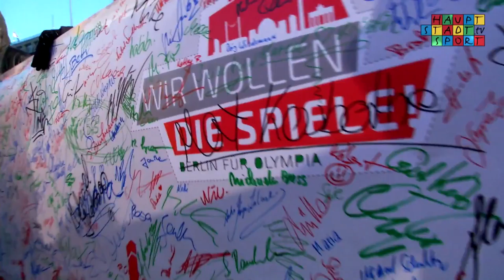Berlin will Olympia. Berlin will die Sommerspiele.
Der Traum von Olympia nach den Sommerspielen 1972 ist zum Greifen nah. Zusammen mit über 600 Kindern und diversen Partnern der Kampagne „Wir wollen die Spiele“, fand nun vor dem bekanntesten Deutschen Wahrzeichen die Abschlussveranstaltung statt.